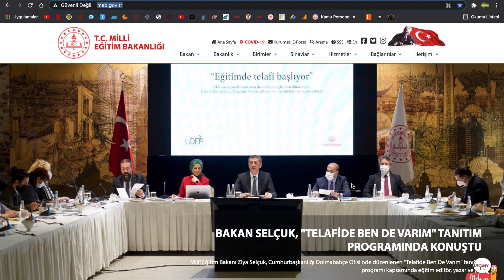SON DAKİKA DEVAMSIZLIKTAN SINIFTA KALMA OLACAK MI MEB AÇIKLADI